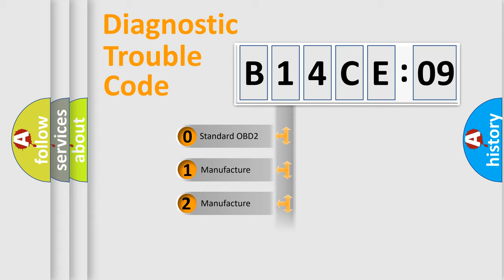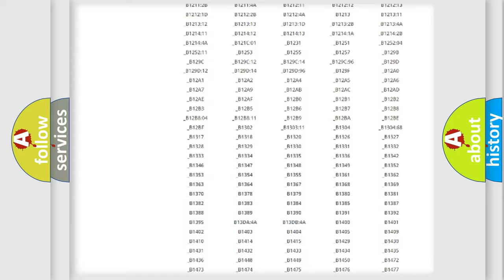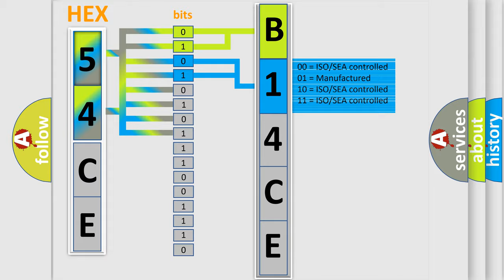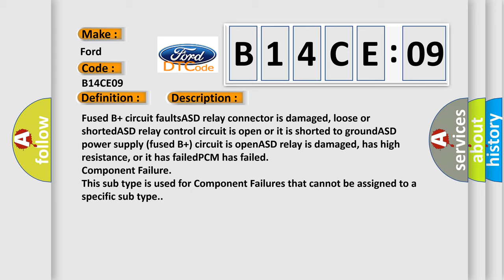DTC Ford B14CE-09 Short Explanation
Contents:
0:21 Basic DTC analysis according to OBD2 protocol standard.
1:48 Insight into programming
2:58 A diagnostically understandable description of the Diagnostic Trouble Code
3:05 Basic error definition

Make:
Ford
Code:
B14CE 09
Definition:
ASD Relay Control Circuit Malfunction
Cause:
Fused B+ circuit faultsASD relay connector is damaged, loose or shortedASD relay control circuit is open or it is shorted to groundASD power supply (fused B+) circuit is openASD relay is damaged, has high resistance, or it has failedPCM has failed
Failure Type:
Component Failure